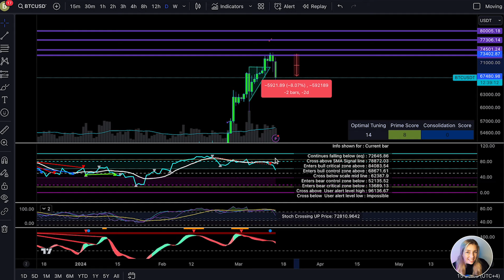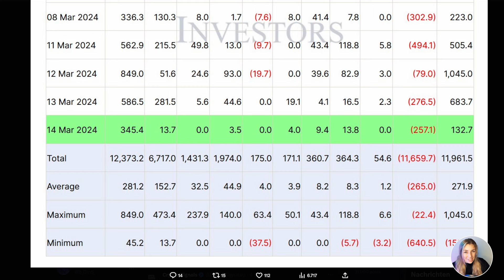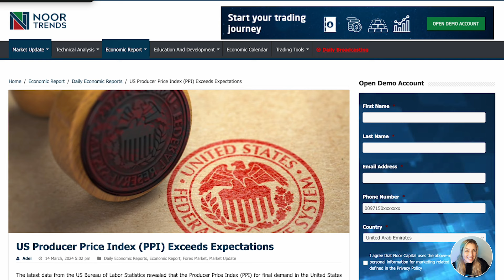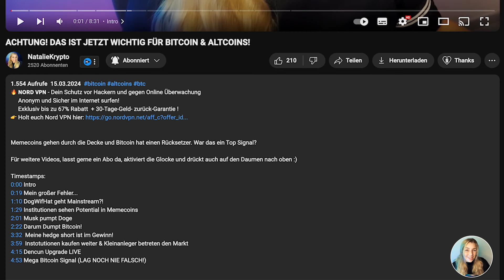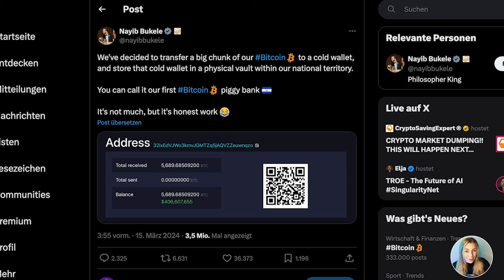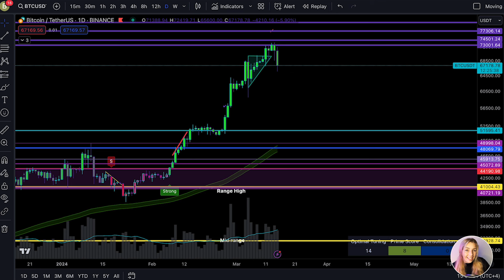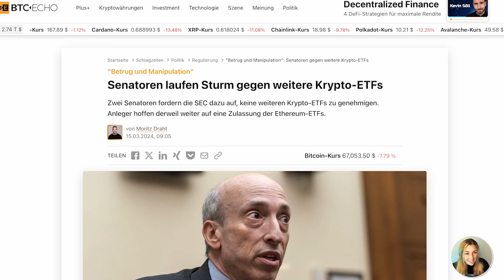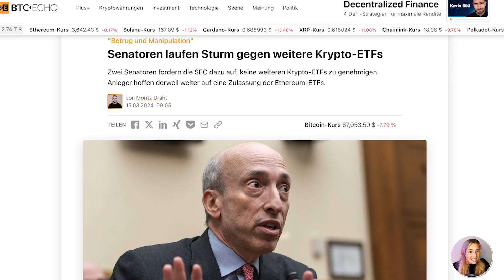SENATOREN WOLLEN ETF VERBIETEN! DAS MÜSST IHR FÜR BITCOIN & ALTCOINS BEACHTEN!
🔥 𝗡𝗢𝗥𝗗 𝗩𝗣𝗡 - Dein Schutz vor Hackern und gegen Online Überwachung
     Anonym und Sicher im Internet surfen!

Nach dem gestrigen und heutigen dump beschäftigen wir uns im heutigen Video damit welche Level jetzt für Altcoins und Bitcoin von besonderer bedeutung sind.

Timestamps:
0:00 Intro
0:18 Marktupdate / Meine Short im Gewinn
1:10 Warum geht Bitcoin nach unten?!
2:23 Keine Bitcoin mehr?! Kaufen Nationen unsere Bitcoin leer???
3:22 Schützt euch & euer Vermögen!
3:56 El Salvador Cold Wallet
4:38  Diese Bitcoin Preislevel sind jetzt WICHTIG!
5:35 Das ist wichtig für Altcoins
6:21 ETF FUD

Slichert euch exklusive Bonis mit meinen Links:

🔥 ChartPrime Trading Indikator + Trading Strategien + Kauf & Verkaufssignale
     Dieser Indikator bringt euer Trading aufs nächste Level!

🔥 OKX Exchange
💰 mit meinem Link anmelden und Boni sichern!

🔥 Mexc Exchange
💰 mit Link anmelden und Boni sichern!

🔥 Tradingview dein MUST HAVE zum analysieren von Charts und Krypto Währungen!
     Sichert euch euren Bonus, durch meinen Link!

🔥 Schützt eure Krypto Währungen mit einem LEDGER !